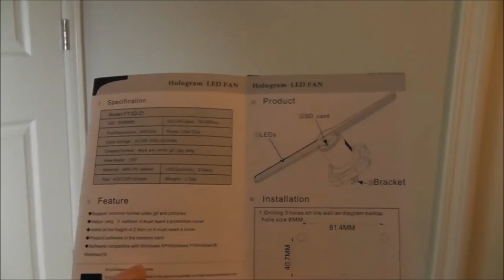Проектор 3D голограмм Очередное чудо из Китая Holographic LED Fan 3D Spinning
Небольшой обзор голографического проектора